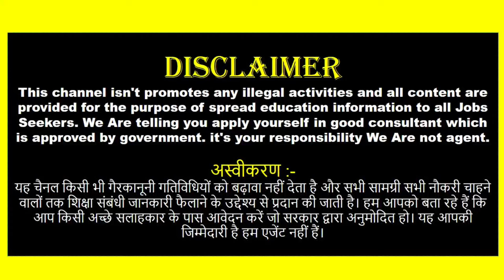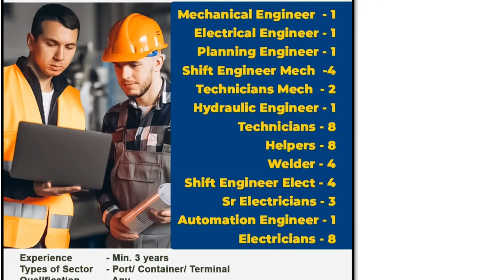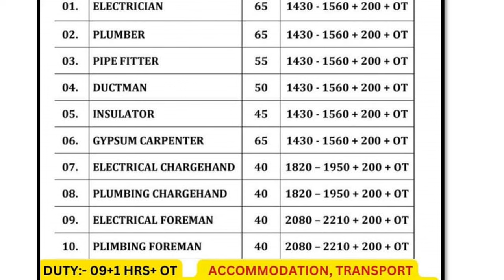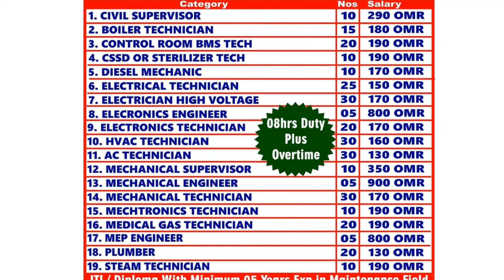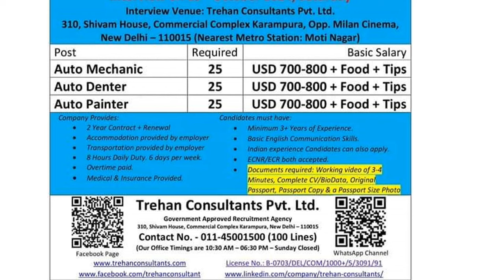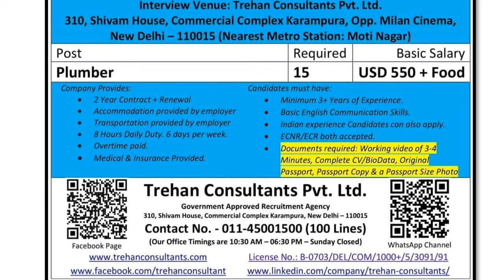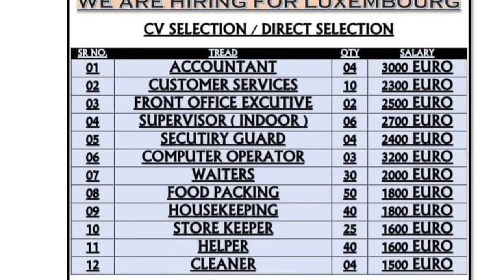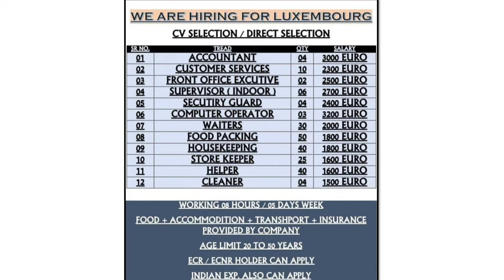Assignment Abroad Times Jobs In Serbia, Romania, Oman, Kuwait, Qatar, Saudi Arabia, Dubai Jobs.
accountant jobs in gulf countries, best job search app for gulf countries, gulf country driving job, overseas job recruitment agencies, how to go foreign country for job, best foreign countries for jobs, fitter job in foreign countries, why gulf countries have so much oil, instrument technician jobs in gulf,
jobs in abroad for indian graduates, job vacancy 2024 in foreign countries, electrician work in gulf countries, indian government jobs in foreign countries, ac technician interview gulf country, gulf air business class london to Bahrain, dubai employment visa processing time 2024, genuine consultancy for abroad jobs, britannia biscuit company job vacancy, best gulf job consultancy in delhi,